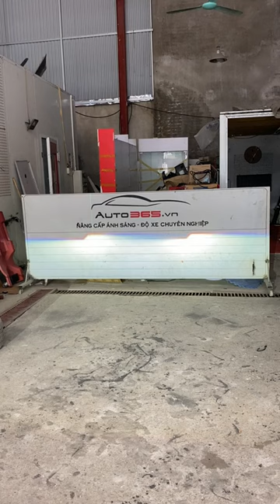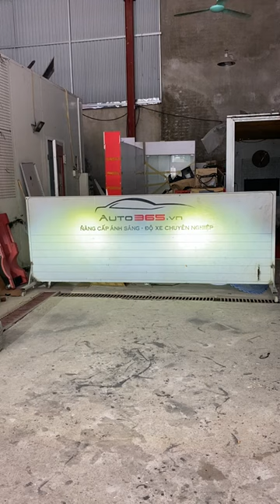Sự khác biệt khi nâng cấp đèn nguyên bản Halogen lên đèn Bi led Xlight V20 | AKALA THÁI NGUYÊN